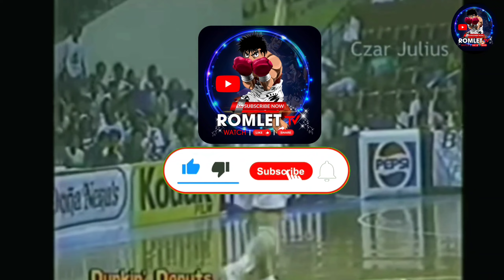PBA BLOOPERS 2021 | PLEASE WATCH MGA PAREKOY!!!